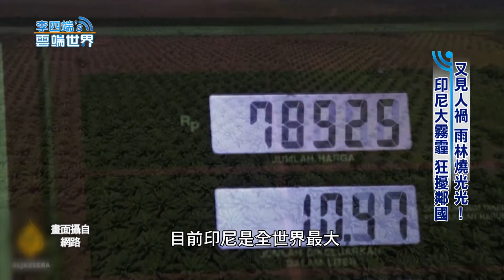又見人禍 雨林燒光光！印尼大霧霾 狂擾鄰國 - 李四端的雲端世界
又見人禍 雨林燒光光！印尼大霧霾 狂擾鄰國